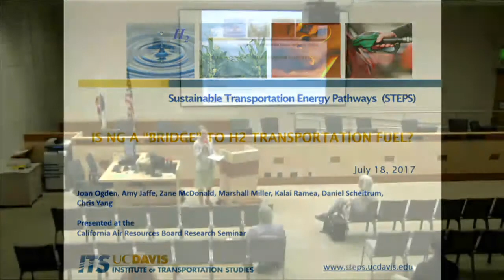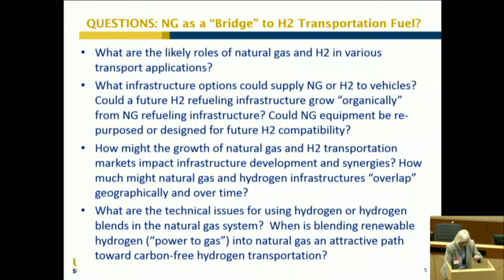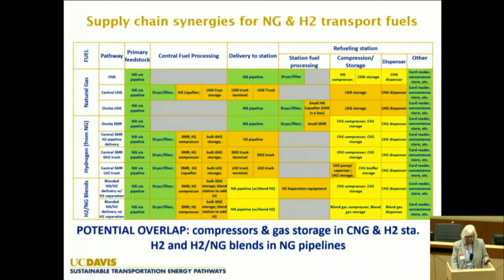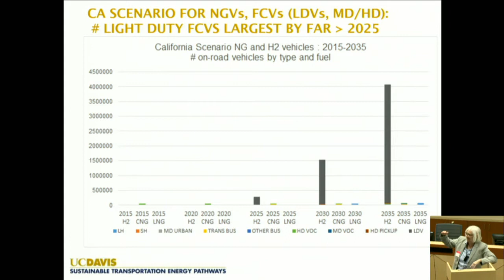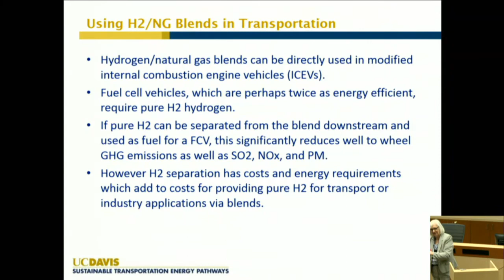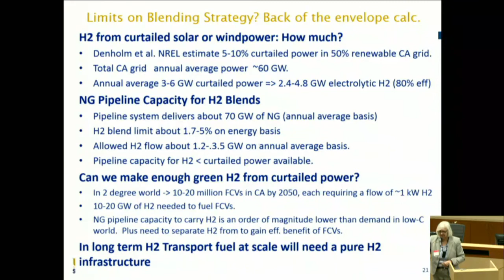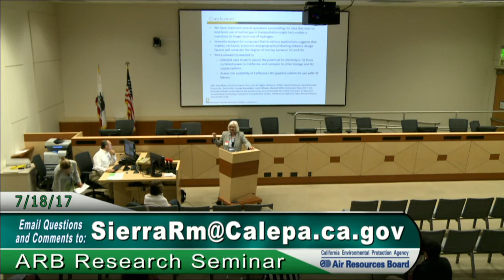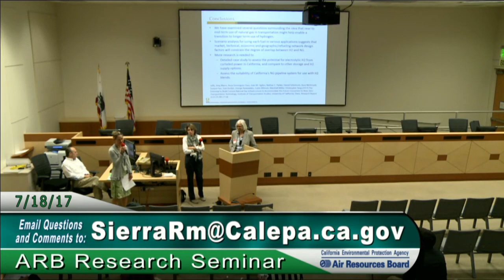Natural Gas Infrastructure Potential in Assisting Future Conversion of Near-Zero Transportation